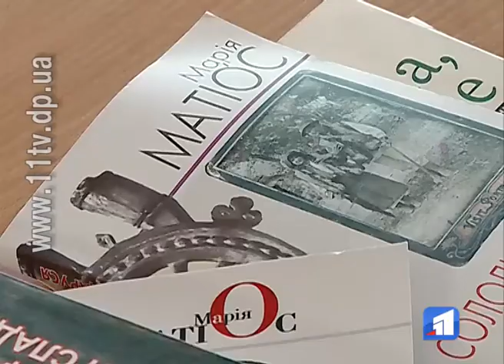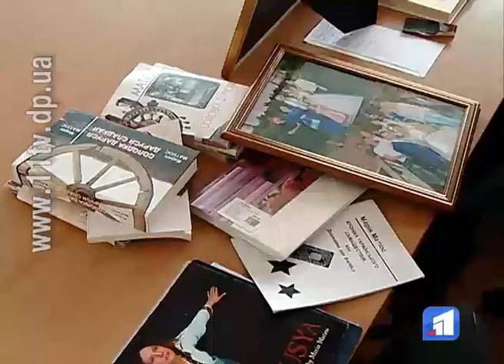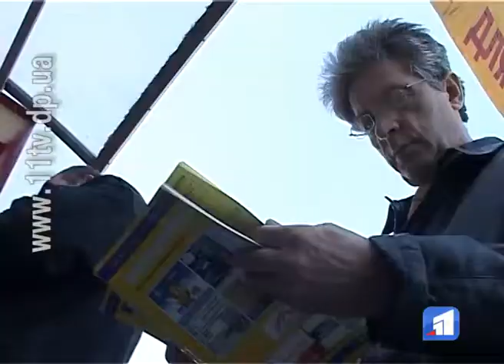До Дніпра завітала лауреат Шевченківської премії Марія Матіос